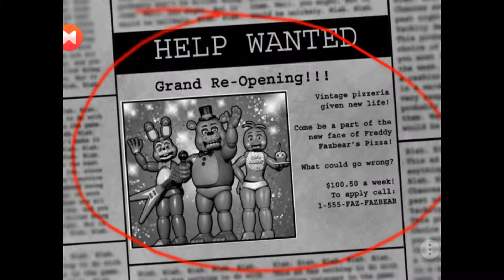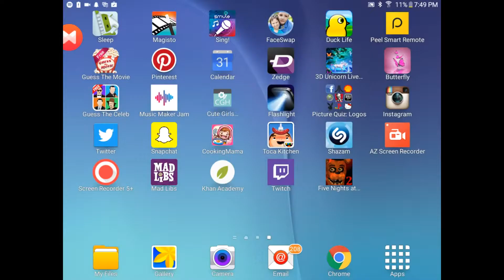God Help Me} Five Nights at Freddys 2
Hey guys today i play Freddys  and im really scared.